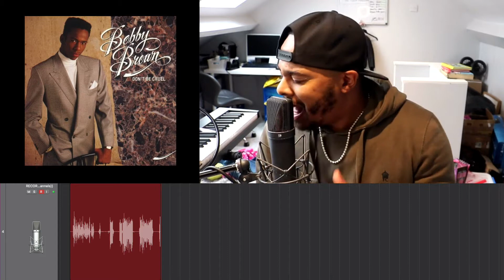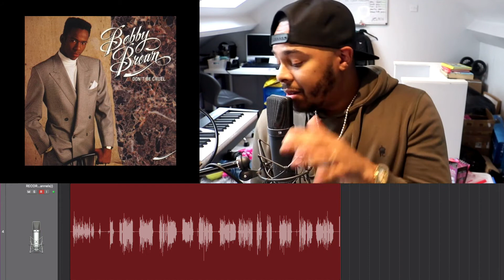Bobby Brown - Dont Be Cruel Cover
Love how I mixed my vocals on this song? then get my 80s club classic vocal preset effect so you can sound the same right now.

Bobby Brown - Don't Be Cruel (Cover)